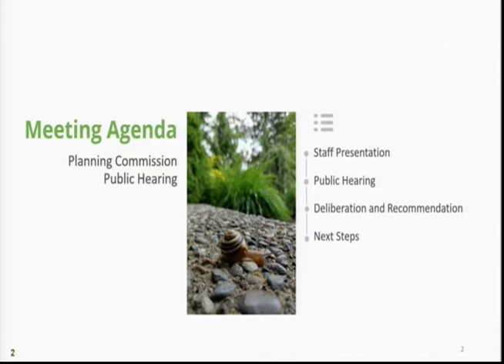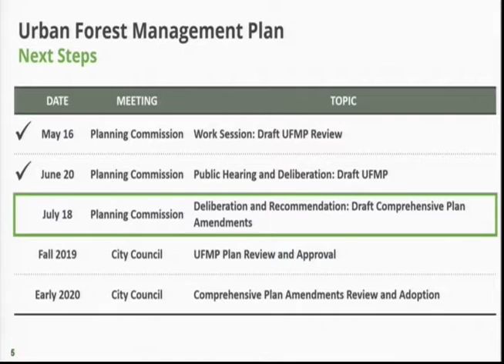July 18th, 2019 - Planning Commission Meeting